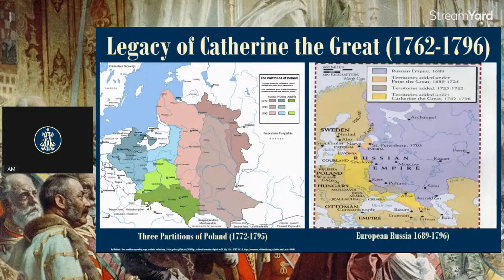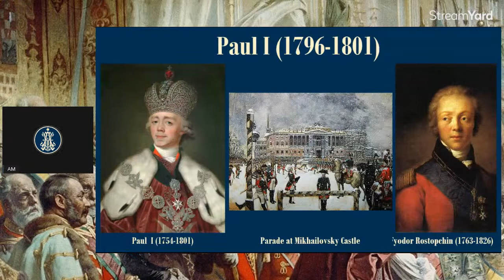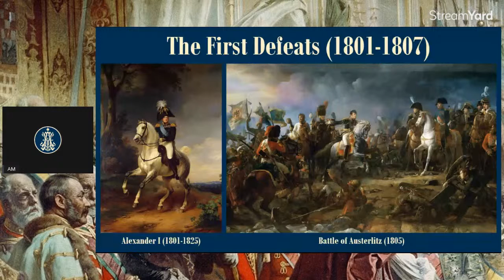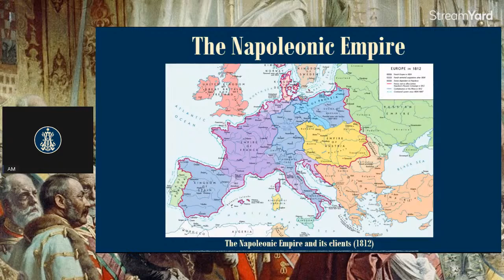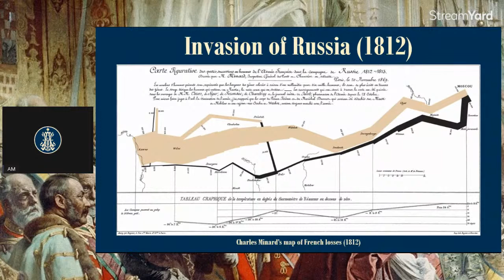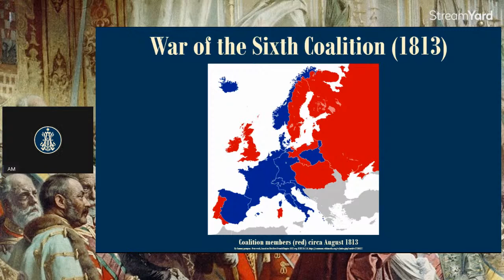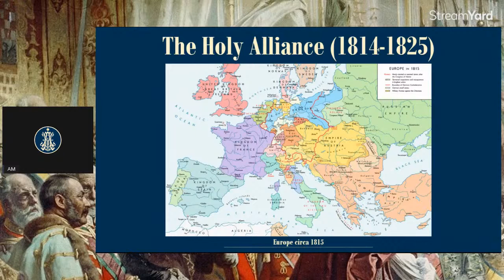17: The Patriotic War of 1812: Russia confronts the French Revolution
Listed Readings:

Zorin, Andrei, et al. “Enemy of the People: M. M. Speranskii’s Fall and the Mythology of Treason in Social and Literary Consciousness, 1809–1812”. By Fables Alone: Literature and State Ideology in Late Eighteenth- and Early Nineteenth-Century Russia, Academic Studies Press, 2014, pp. 185-231.

Zorin, Andrei, et al. “War and Quasi Peace: The Character and Goal of the War in 1812–1814 in the Interpretation of A. S. Shishkov and Archimandrite Filaret”. By Fables Alone: Literature and State Ideology in Late Eighteenth- and Early Nineteenth-Century Russia, Academic Studies Press, 2014, pp. 232-257.